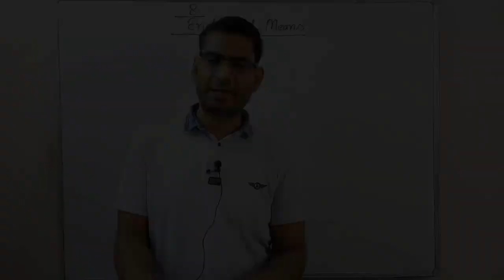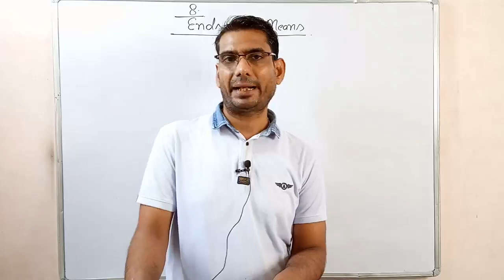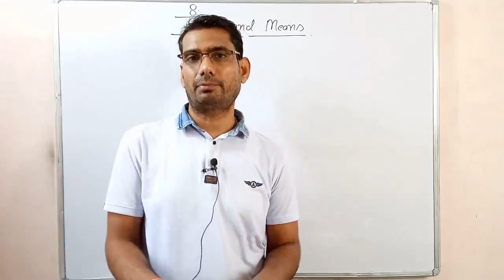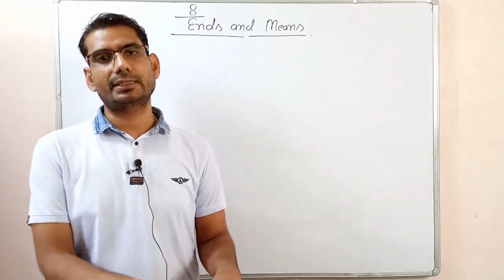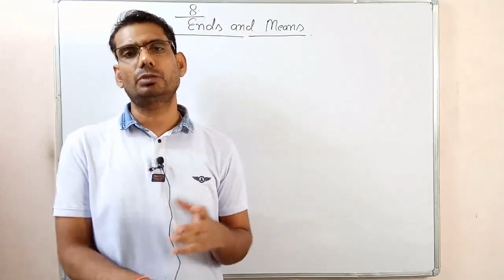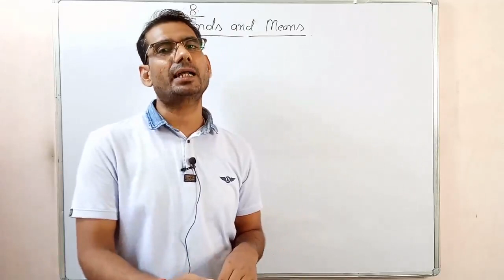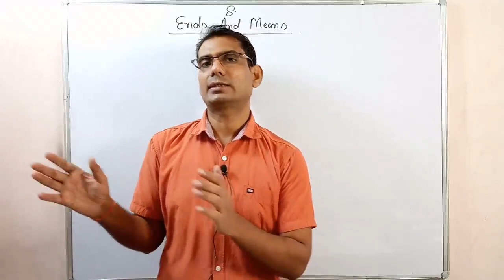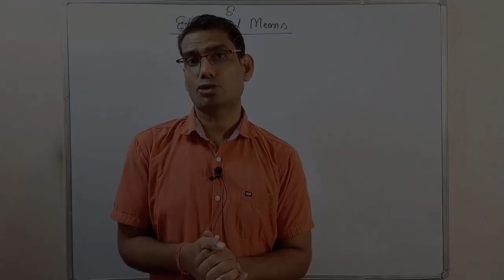MP board class 12th Ends And Means part 2 English to Hindi translation by gp dixit